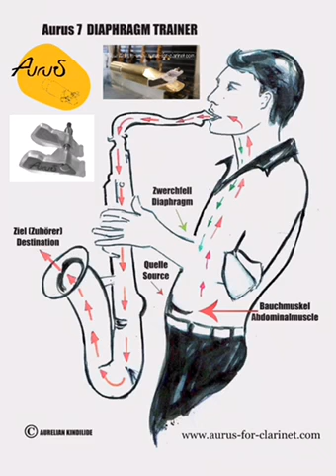Aurus 7 Embouchure Trainer for Clarinete & Saxophone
The Aurus 7 is designed to fit any clarinet or saxophone mouthpiece.
Aurus 7 Diaphragm Trainer is a tool useful for clarinetists and saxophonists. The main objective of Aurus 7 is to exercise the diaphragm thanks to him and the instrument.
1- Aurus 7 EMBOUCHURE TRAINER (Aurus 7 helps relax the lower muscles of the jaw).
2- Aurus 7 NOTES INTERVALS TRAINER
(helps to control better the intervals)
3- Aurus 7 ABDOMINAL TRAINER (Aurus 7 instructs the abdominal muscles to produce air at a rate sufficient to call a note and maintain it permanently.)
4- Aurus 7 DIAPHRAGM TRAINER (helps you feel the air you need to inspire to support a note or a musical phrase)
5- Aurus7 avoids pushing the mouthpiece not too wide in your mouth and maintaining the optimal position.